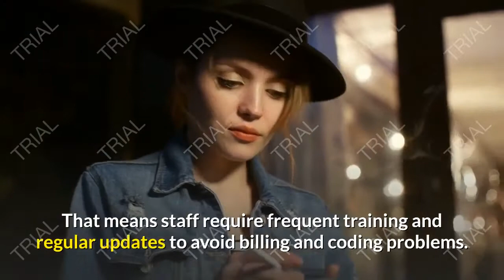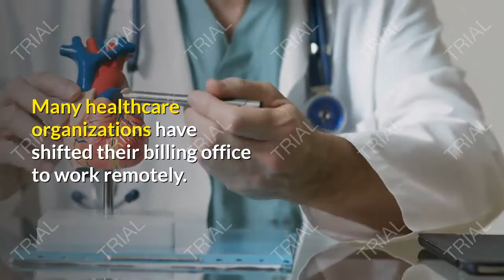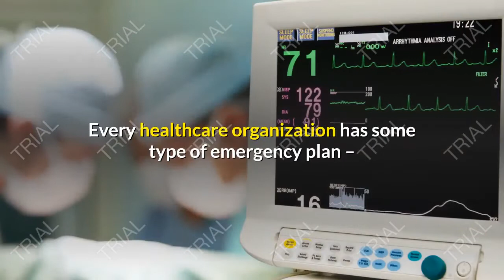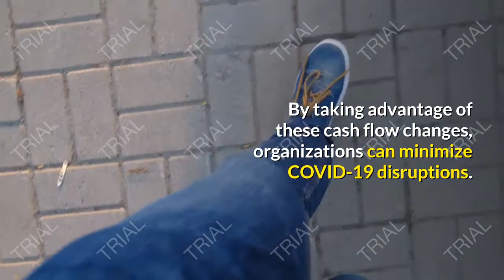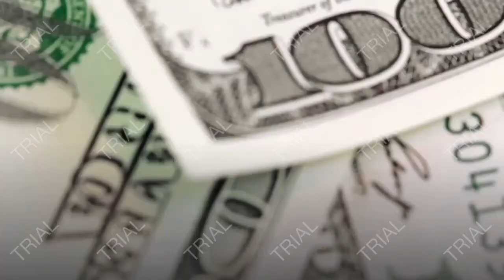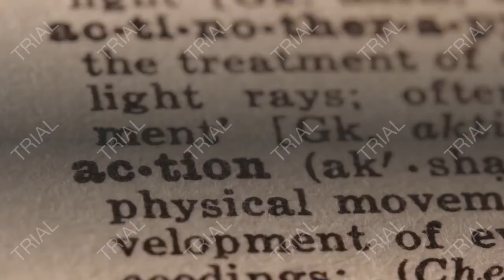Healthcare Revenue Cycle Management and COVID-19: Coronavirus Impact & Management Strategies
Coronavirus Impact & Management Strategies(Subtitle)

COVID-19 has introduced billing and coding challenges, patient financial responsibility issues, and other problems for healthcare organizations.

Today, we’re explaining strategies firms are using to manage revenue cycles during the COVID-19 pandemic – including how your organization can stay ahead.

Medical Coding Challenges.

97% of America’s healthcare organizations have experienced some disruption due to COVID-19.

As states re-open, healthcare organizations continue to navigate healthcare revenue cycle management. Some organizations are managing more effectively than others.

Many organizations have faced billing and coding challenges during the COVID-19 pandemic.

 navigate the pandemic, your organization needs to know what is covered by health plans for both inpatient and outpatient care.

Rules are changing constantly. That means staff require frequent training and regular updates to avoid billing and coding problems.

Many outpatient facilities are scheduling telehealth appointments, for example. Some insurance companies treat telehealth appointments the same way as in-person appointments. Others treat them differently. Check if the insurance company pays the same full rate for telehealth appointments. Check if the insurer needs further documentation or approvals.

Billing Challenges.

Many healthcare organizations have shifted their billing office to work remotely. With some preparation, organizations can handle billing responsibilities from home.

To setup remote billing, an organization may need to give employees remote access. Employees may need to access certain systems and equipment to remain productive.

Employees also need to adhere to regulations – including privacy and data security. Working from home introduces new challenges with HIPAA, and your organization needs to address these challenges before compliance issues occur.

Business Continuity Issues

COVID-19 has made some healthcare organizations starkly aware of business continuity issues. Some organizations have strong emergency preparedness plans. Others do not.

Every healthcare organization has some type of emergency plan – but few healthcare organizations were prepared for a multi-month pandemic-related shutdown.

You may think it’s too late to address emergency preparedness for the coronavirus pandemic. However, nobody knows what happens next: a second wave later this year could be worse than the first wave. There’s no such thing as too much preparation.

Changes to Medicare.

Several Medicare changes were introduced in recent weeks. Healthcare organizations need to review these changes and stay up-to-date on other upcoming changes.

Some of the biggest changes involve billable services, including services that can and cannot be billed under Medicare. Medicare allows billing for the treatment of uninsured patients with COVID-19, for example, or providing telehealth care.

Another big change is with Medicare cash flow: organizations can receive accelerated or advance payments from Medicare in certain situations, increasing cash flow at a time when needed most. By taking advantage of these cash flow changes, organizations can minimize COVID-19 disruptions.

Collecting from Patients.

Patients are facing higher financial responsibilities during the coronavirus pandemic. Some patients are facing financial difficulties because their health plan lacks coverage for coronavirus-related bills.

Today is a great time to evaluate your organization’s collection and credit system. Each organization should evaluate its credit and collection policies. Pay close attention to changes in:

Copays and Deductibles: Some of America’s largest insurers have changed copay and deductible policies, including out-of-pocket responsibilities for patients.

Standard Referral Requirements: Consider standard referral requirements, as this can move payment obligations from the patient to the insurer.

By keeping staff trained and up-to-date on patient financial responsibility changes, healthcare organizations can optimize revenue cycles during the pandemic.

Other Things to Consider.

Healthcare organizations are dealing with countless challenges during the coronavirus pandemic. Other things to consider with revenue cycle management include:

Capacity Assessment: Hospitals in many states are facing a surge in patients, including surges that overwhelm capacity. Your healthcare organization needs to develop proactive revenue cycle strategies to ensure you continue to meet patient needs when nearing capacity.

Staff Management: Your staff are on the front line of patient care. Has your organization created proactive plans for hours of operation, staffing and documentation requirements, telehealth accommodations, and other unique situations created by the coronavirus?